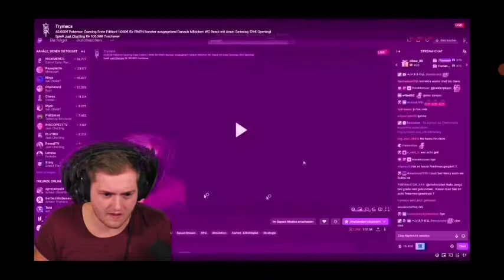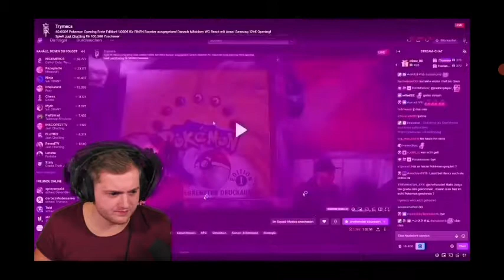Trymacs ist gefangen im LOST Strudel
Trymacs lost im Strudel 😂
Livestream Ausschnitt von twitch
lasst ein follow für trymacs da!